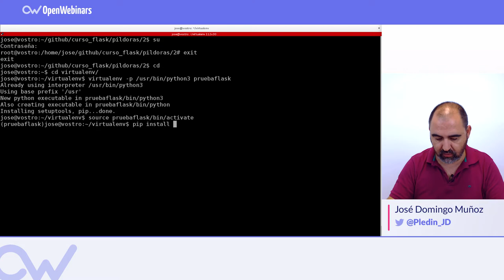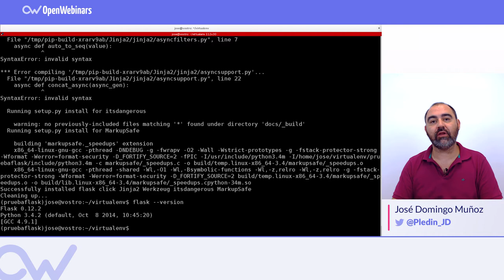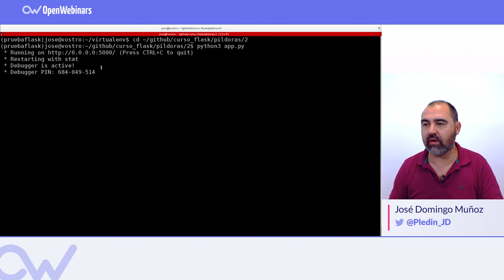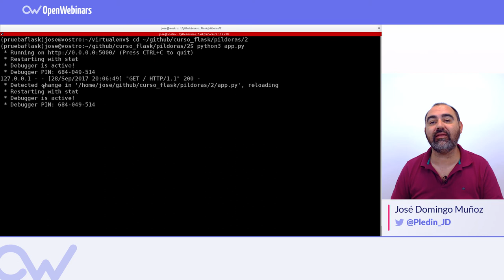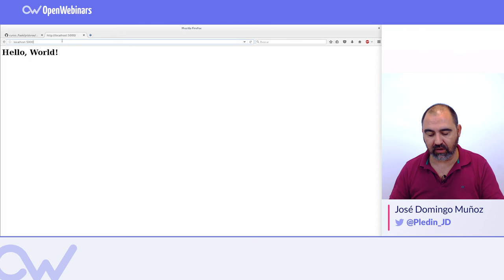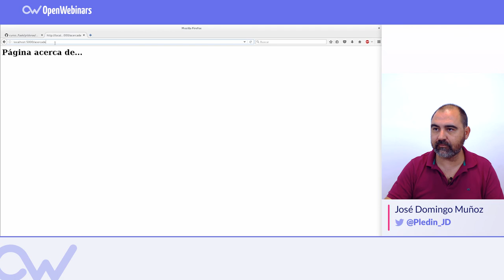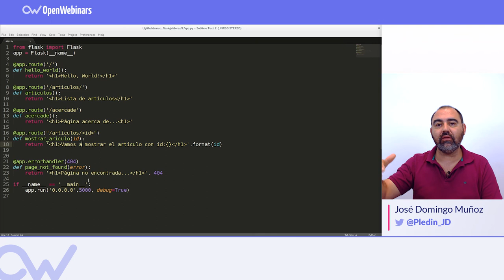NUESTRA PRIMERA APLICACIÓN CON FLASK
Vamos a crear nuestra primera aplicación Web con el micro framework Flask.